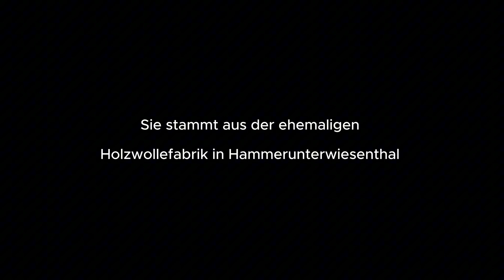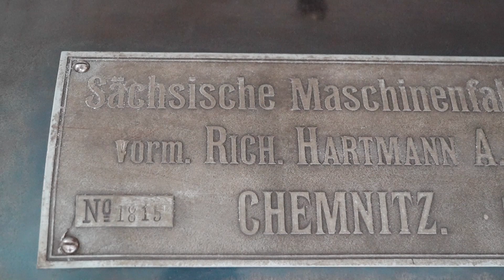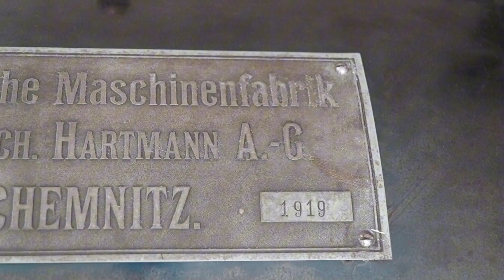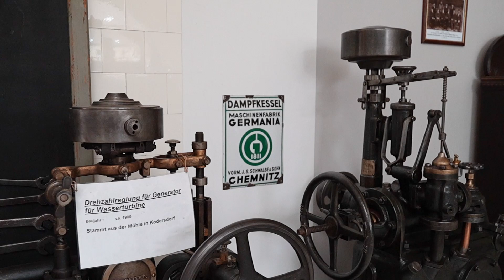Dampfmaschinenhaus Burkhardtsdorf - Lebendige Geschichte der Industrialisierung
100 Jahre alte Dampfmaschine aus den Chemnitzer Hartmannwerken (1919) im Dampfmaschinenhaus des Bulldogmuseums.

Die Maschine wurde vor der Verschrottung gerettet und leistete ihren Dienst in der Holzwollefarbrik in Hammerunterwiesenthal.

– Stillegung der Maschine: 1950
– Zu DDR-Zeiten schon unter Denkmalschutz
– Restaurationzeit 2 Jahre in ehrenamtl. Tätigkeit
– Gibt nur noch 3 dieser Maschinen, jede ist ein Unikat